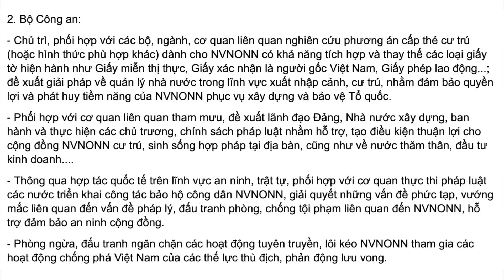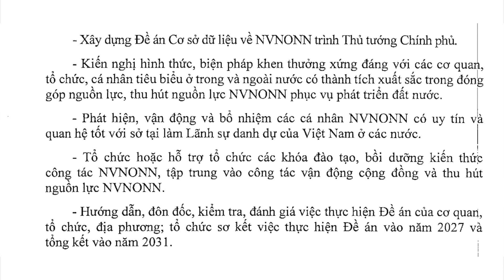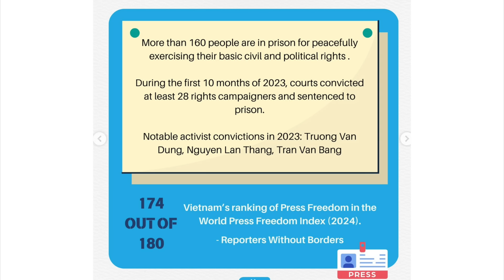Chống CSVN Xâm Nhập: Cộng Đồng Người Việt Tại Hải Ngoại Đề Cao Cảnh Giác Sự Nguy Hiểm Của QĐ 1334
Chương trình được thực hiện với Luật Sư Đặng Đình Mạnh vào ngày 26/8/2024 tại phòng thu hình Bản Tin Hoa Thịnh Đốn SBTN-DC/VATV